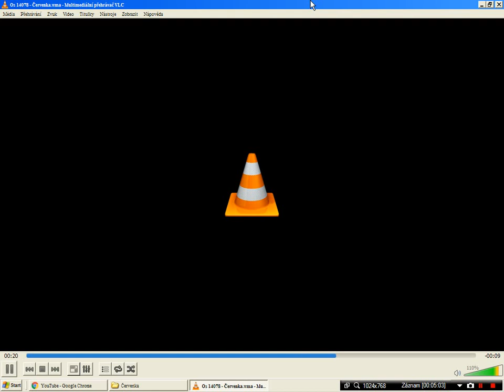Staniční hlášení Červenka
0:00 Os 3714 ( přijede )
0:47 Os 3714 ( přijel + ukončete nástup )
1:19 Os 14077 ( přestupujte )
1:34 Os 14077 ( odjede )
2:04 Os 3745 ( přijíždí )
2:31 R 706 Bouzov ( přijede )
3:31 R 709 Galán ( přijede )
4:44 Os 14078 ( přijel )
AKTUÁLNÍ PŘEHLED
DÁLKOVĚ ŘÍZENO Z období neznámé Centrální dispečerské pracoviště Přerov
INFORMAČNÍ SYSTÉM období neznámé INISS
HLAS období neznámé Danuše Hostinská-Klichová
INFOTABULE období neznámé Elektročas